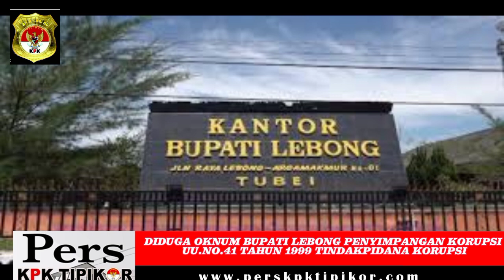DIDUGA OKNUM BUPATI LEBONG PENYIMPANGAN ANGGARAN UU.NO.41 TAHUN 1999 TINDAK PIDANA KORUPSI BERJAMAAH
Dumai 05 April 2023
DIDUGA OKNUM BUPATI LEBONG PENYIMPANGAN KORUPSI UU.NO.41 TAHUN 1999 TINDAK
PIDANAKORUPSI,BERSAMA BERJAMAAH PENGADUAN MASYARAKAT SELAMA INI TIDAK TERJAMAH HUKUM TERKAIT TIDAK ADA MELAPOR.
Landasan Hukum:
1).UU.RI.No.14 Tahun 2008 Tentang Pelayanan Kompir masi Publik.
2).UU.RI.No.: 20 Tahun 1999 Tentan Pers Sosial Kontrol meliputi terpaya akun tabel Pemberitaaan Pulik
3).UU.RI.No.20 Tahun 2002 Tentang Tindak Pidana Korupsi
4).UU.RI.No.13 Tahun 2013 Tentang Pengola PuBlik mencari info masi terhadap Pemerintah
5).U.U.RI.No.14 Tahun 2014 Tentang Organisasi
    Suadaya Masarakat  .
PERBUATAN MELAWAN HUKUM :
Oknum Bupati Lebong,bersama sama berjemaa
H melindungi,kejahatan Penyimpangan Kerugian
Negara ratusan Milyaran Rupiah Kami tetap mengawasi dan memantaui Dalam Pemberitaan
PERS KPK TIPIKOR NASIONAL Lanjud Tingkat Pengaduan yang sudah kami tentukan mohon
Ijin Ketua Umum KPK TIPIKOR DPP Pusat Dan
Ketua Sekertaris KPK TIPKOR DPP Pusat Yang
Kami banggakn Ketua Rekdasi PERS KPK TIPKOR DPP Pusat Mohon ijin berita Ketua
Ikut beremangat tetang Duagaan Kejahatan ini
Kepada Yth,
Bpk Menteri Dalam Negeri,Dengan Janji Moi
Kejasaan Republik Indonesia,Serta Kepolisia RI Pengaduan Masarat Tim KPK TIPIKOR : RIZAL
WAJOK SH, SYAFRIZAL,Ketua Rejeng Lebong, Pers kpk TIPIKOR Nasional Lebong Dengan
Adanya Bukti Bukti Dekumen Lakip tahun
2017/2018/2019/2020/2021/2022/2023 APBD
APBN Pemerintah Menteri Keuangan berjalan
Dari Ketahun di Laksanakan untuk Tingkat daerah Provinsi Kabupaten/Kota Kepada Bapak Kajangung,mitra Kerja sama Bapak Kepolisian Republik Indonesia,sesuai Keputusan Kesepakatan Menteri Dalam Negeri Repulik Indonesia Tentang Pengaduan Masarat dalam melayani Tentang menyangkut Tidak Pidana Korupsi dimana pun berada Daerah Tingkat Provinsi Kabupaten Kota yang mana Tugas Pengawasan Komisi Tindak Korupsi RIZAL WAJOK SH .Tim Gabungan Ketua Intelijen KPK TIPIKOR DPP SYAFRIZAL Tim Ketua Kpk Tipikor
Rejang Lebong Pers Kpk Tipikor Nasional
Berdasar kan UU.RI.No.14 Tahun 2008 Kopir masi Publik dalam keterbukan Aparatur Pemerintahan selagi Bantuan Menteri Keuangan RI
Sangat perlu di pantau ada dugaan Korupsi
Pelanggaran :Oknum Bupati Lebong,terkait Dinas Kabupaten Lebong Temuan Dekumen Data Lakip Tahun 2018 dana APBD/DAK Ternyata hanya tercatat
Jumlah Penggunaan ini angka tidak sama hasil
Laporan di lapang ditemukan pengelembungan
Angka pemborosa,markup/Pekerjaan LPSE Rekayasa ,Fiktip temuan dari tahun yang sama Bukti laporan Kami Pengawasan KPK TIPIKOR Bertanggung jawab sepenuhnya temuan berikutnya :
1.Bukti Lakip Tahun 2017 Anggaran APBD/APBN
2.Bukti Lakip Tahun 2018 Angaran APBD/APBN
3 Bukti Lakip Tahun 2019 Anggaran APBD/APBN
4.Bukti Lakip Tahun 2020 AnggaranAPBD/APBN
5.Bukti Lakip Tahun 2021 Anggaran APBD/APBN
6.Bukti Lakip Tahun 2022 Anggaran APBD/APBN
7.Bukti Lakip Tahun 2023Anggaran APBD/APBN Hasil Pemantauan Pengawasan Komisi Tindak Pidana Korupsi,diduga penyimpangan Oknum
Bupati Perangkat Dinas terkai Kantor Bupati
Lebong diduga bersama sama Berjemaah,Kepala Bindang masingg melakukan
Laporan Kinerja Lakip Kantor Lebong Laporan
Pembohong Publik,diduga Membuat berita acara
Dinas masingg mulai ketok palu DPRD Lembong
Anggaran dan bantuan masuk setiap Tahun
Mengapa Oknum Bupati Lebong Dengan modus
Kerja sama sama berjemaah menutupi dan melindungi kejahatan berjamahah Oknum Bupati Lebong makan tidak tersentuh hukum,oknum
Pemeriksaan BPKP,BPK Propinsi, untuk masing masing datang di duga hanya 2 hari mereka pulang aduan masyarakat pihak Oknum honorer Pemeriksaan BPKP/BPK Provisi
Hanya menunjukan tamu Badan yang ditakuti
Pihak Oknum Bupati Lebong karena Niat semuaTerkait melindungi menutupi jangka 2 hari Ok terkait BPKP atau BPK PRADUGA PEMERIKSAAN
Oknum Badan pemeriksaan terkait dengan kesadaran masuk akal dengan pekerjaan pelaksanaan Anggaran APBD/APBN Tahun 2017 LebongMereka badan pemeriksaan tidak sampai cek
Pisik dilapangan Pekerjaan Dinas Umum LPSE Pagu,dan volume pekerjaan hanya apa yang buat Oknum Bupati Lebong Dinas terkait acc diKertas tutup mata Berjamaah